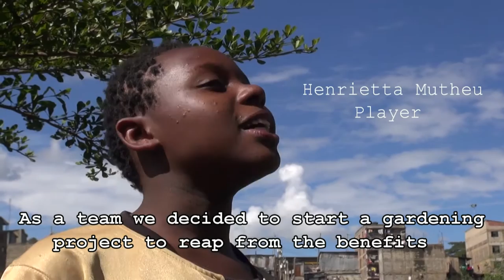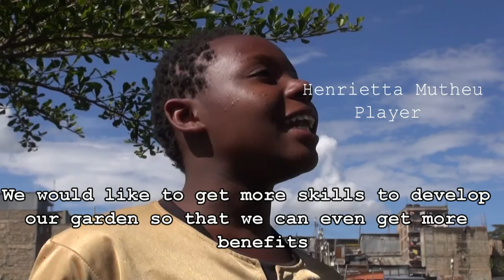Promoting Youth in Agriculture Through Football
Biovision FCP and MYSA using football to promote agriculture among youths in Mathare slums of Kenya in Nairobi to; Enhance food security, Eradicate poverty, Increase Incomes, Create Employment opportunities.